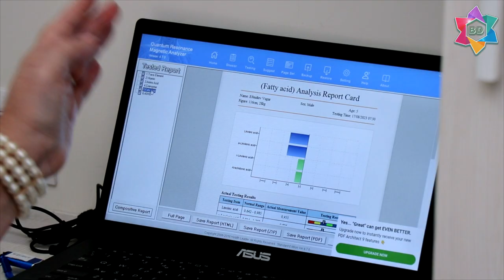"ВЮГАР". Документальный фильм №28 об удивительных результатах терапии в Центре "BEER DAVID" .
Официальное снятие диагноза АУТИЗМ!